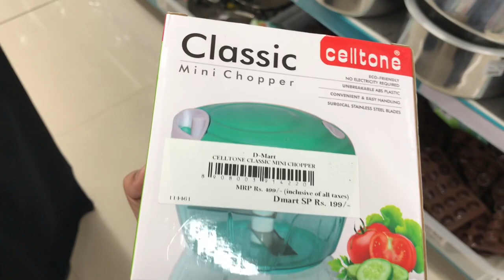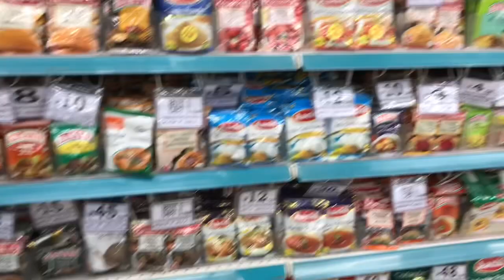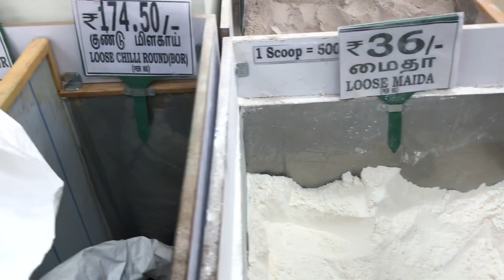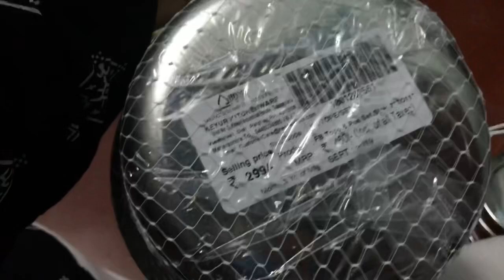ஷாப்பிங் போலாம் வாங்க|Trichy D-Mart shopping vlog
Trichy D-Mart Shopping Vlog